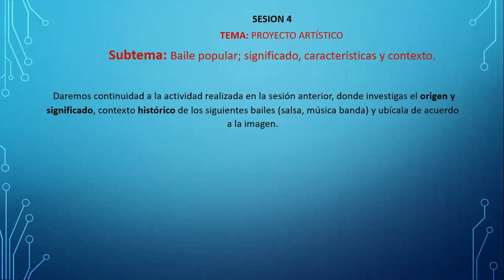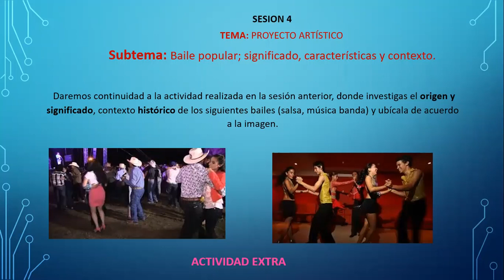24 DE MARZO DE 2021 ARTES DANZA 3°E VIDEO ÚNICO